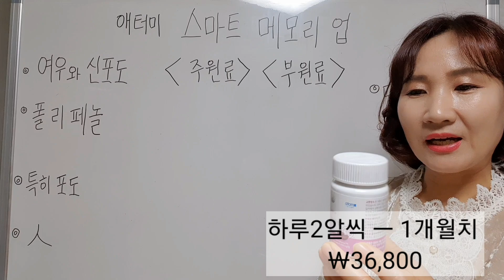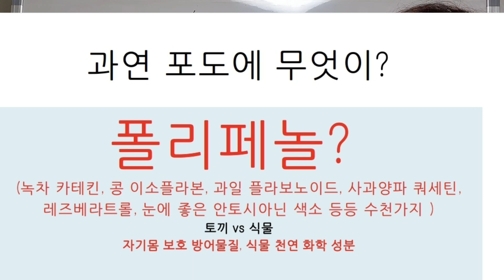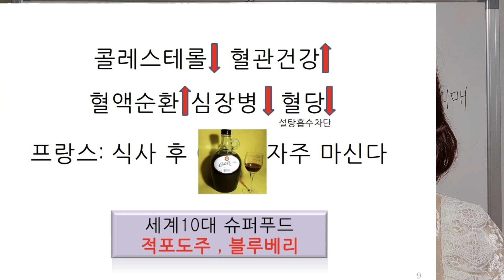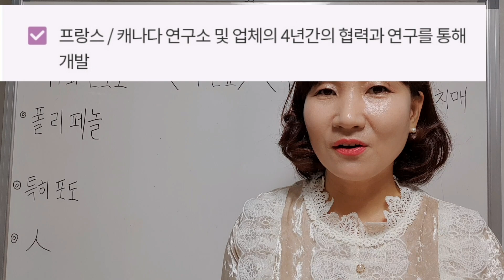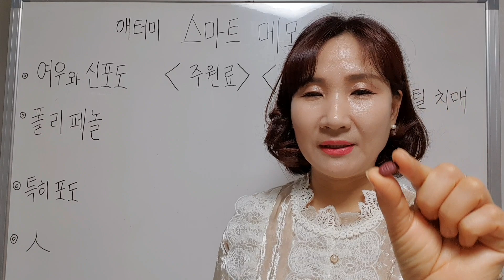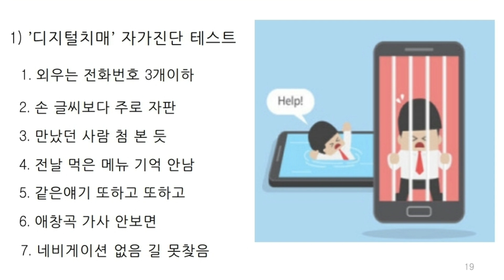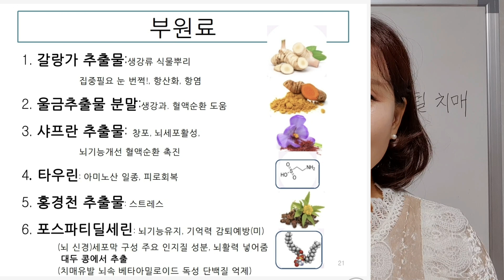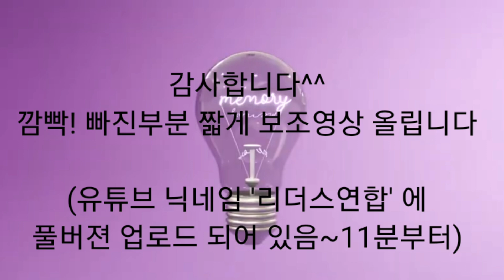[제품설명39]애터미 스마트 메모리업 smart memory up(기억력 개선)